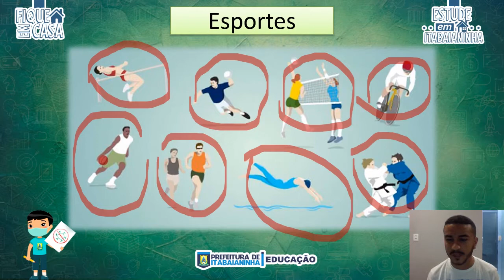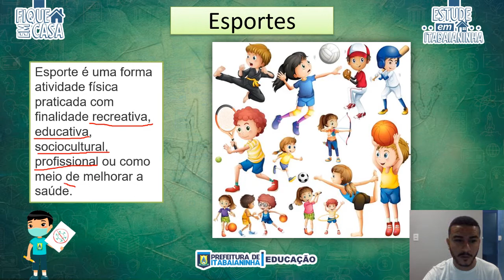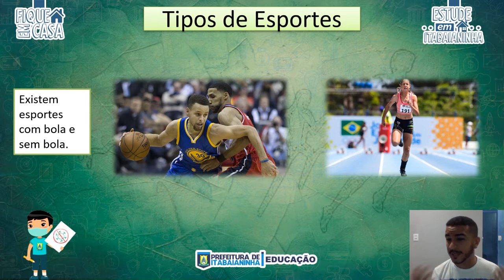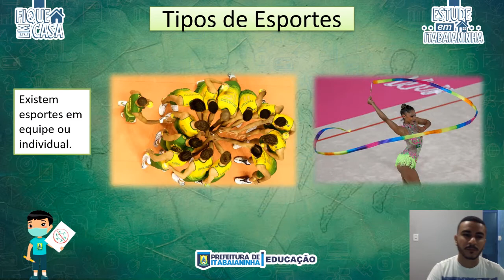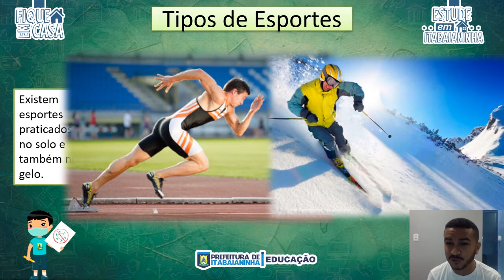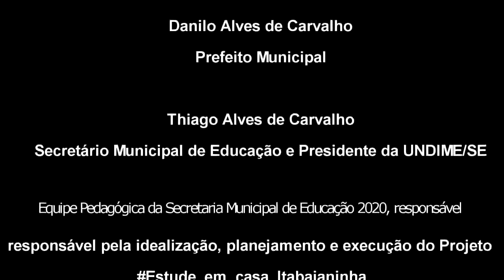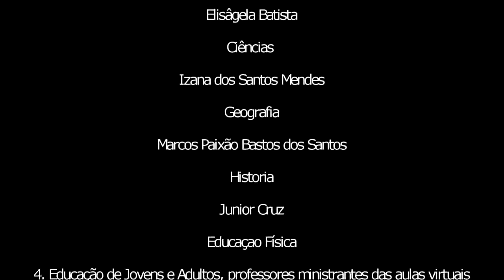1º Ano - 01/10/20 - Ed. Física: Conceito de Esportes e os tipos